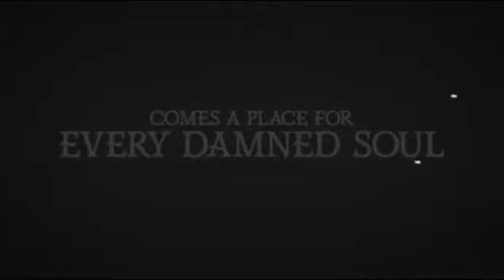How to (and not to) add disturbing/explicit content to your media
(Hazbin Hotel / The Coffin of Andy and Leyley)